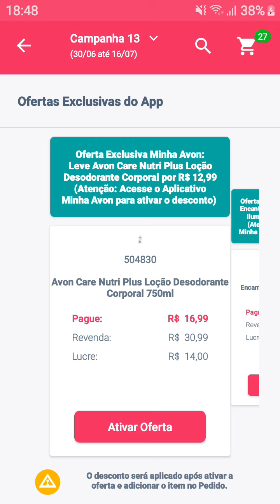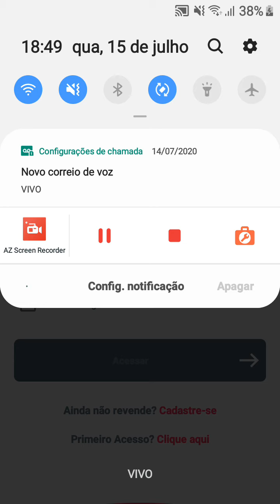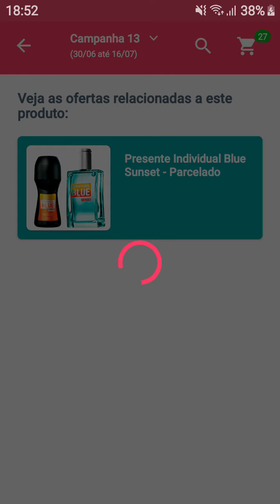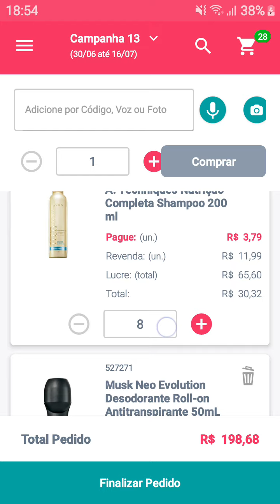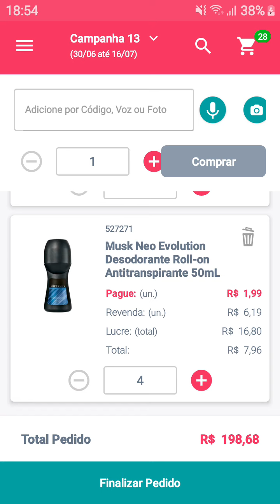Carrinho de compras Cp13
Olá pessoal, fiz esse vídeo sugestão de produtos da campanha 13 pra compartilhar com vocês, espero ter ajudadi, bjs a todos.
Visite o Espaço digital Natura basta clicar no link abaixo. Me segue no Instagram também para ficar por dentro de Promoções e cupons de desconto.
 Aainda dá tempo de aproveitar, clicando no link abaixo.
CUPONS  PARA TESTAR, CUPONOMIA5, CUPONATON15
PRIMEIRA COMPRA  10PRAMIM
Meu espaço digital Natura